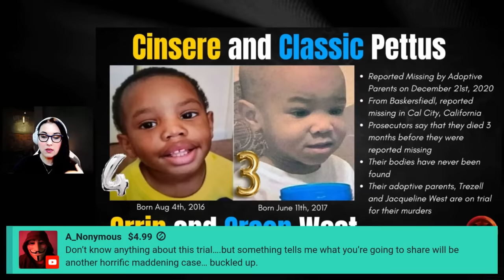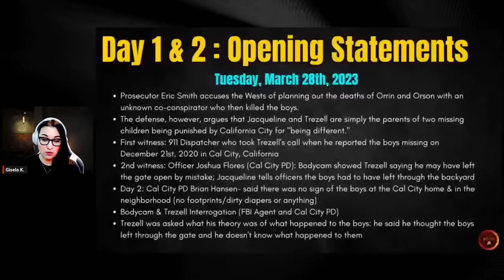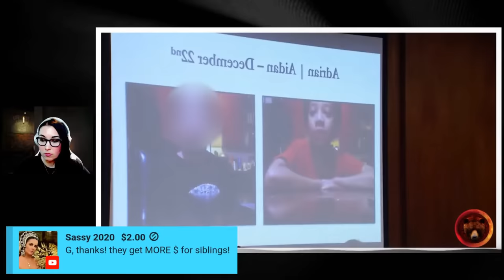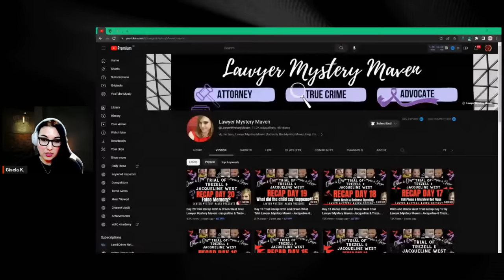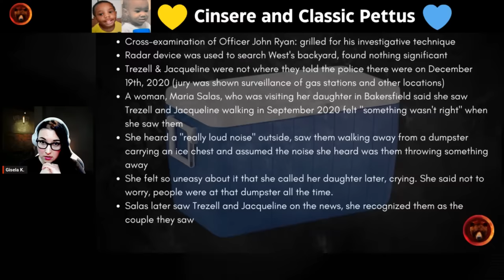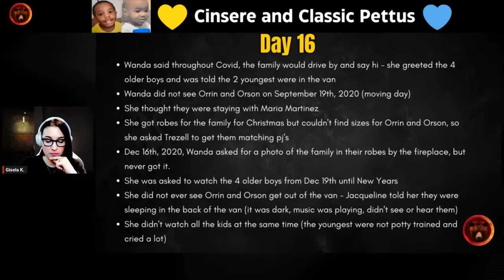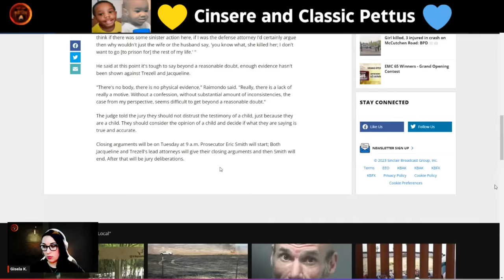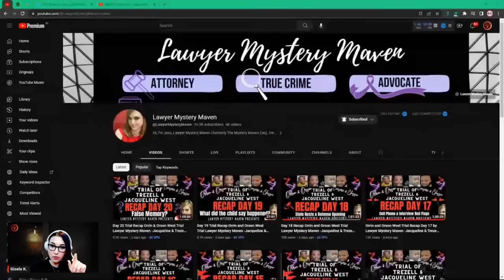Trezell and Jacqueline West Murder Trial | Missing Adoptive Children Murder Case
Cinsere and Classic Pettus, or known in the media as Orrin and Orson West (their adoptive names) were reported missing by their adoptive parents on December 21st, 2020, but it is believed, based on evidence, that the boys died three months before they were reported missing in Cal City, a small town in Kern County. Orrin was 4 years old, and Orson was 3 years old and were fostered from 2018, being officially adopted by the West's in 2019. Trezell and Jacqueline also have four other children, two of whom were adopted, and two who are their own.

Trzell and Jacqueline West were arrested and charged with two counts of first degree murder, even though the bodies of the boys have not been found. They were also charged with two counts of willful cruelty to a child and making a false report of an emergency. They are currently on trial, with closing arguments expected soon.

TIMESTAMPS:
00:00:00 Intro
00:02:26 Was this trial broadcast/televised?
00:04:00 Cinsere and Classic Pettus
00:06:52 The charges Trezell and Jacqueline are facing
00:09:10 Have their bodies ever been found?
00:12:44 Maptime
00:14:46 Interview with Trezell and Jacqueline December 23rd, 2020
00:28:27 When did the trial start?
00:30:40 Opening Statements (Prosecution)
01:10:46 Day 1 and 2 summary
01:11:45 Day 3
01:13:25 Day 4
01:15:55 Day 5
01:18:54 Day 6 and 7
01:30:30 Day 8
01:32:14 Day 9, 10 and 11
01:37:08 Day 12
01:40:30 Day 13-15
01:51:28 Day 16
01:56:00 Day 17
02:00:00 Prosecution rests their case
02:02:13 Trezell's defense opening statements
02:14:42 Closing arguments tomorrow
02:16:45 Jacqueline's defense opening statements
02:38:23 Remembering Cinsere and Classic Pettus
02:42:02 Outro

The intent is not to disrespect viewers or any individuals herein. This Video is protected under copyright laws and violators will be prosecuted. No redistribution of this content is authorized on any other YouTube content creator's channel or any other platforms at any time without express legal consent or permission from Grizzly True Crime. The views and opinions expressed in this video are personal and do not necessarily reflect the official policy or position of any other agency, organization, employer, or company. Assumptions made in the analysis are not reflective of the position of any entity other than the creator(s). These views are subject to change, revision, and rethinking at any time and are not to be held in perpetuity. We make no representations as to the accuracy, completeness, correctness, suitability, or validity of any information on this video and will not be liable for any errors, omissions, or delays in this information or any losses injuries, or damages arising from its display or use. All information is provided on an as-is basis. It is the reader’s responsibility to verify their own facts.

Sources used to collect this information include various public media/news sites, interviews, social media accounts, and court documents.

Stay Safe!
Gisela K.